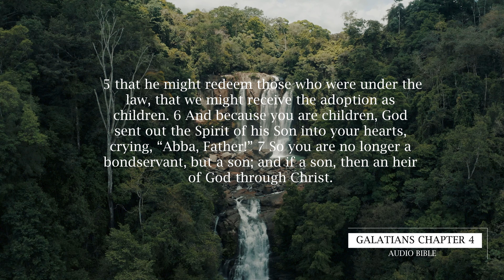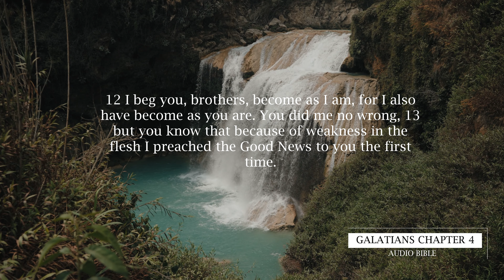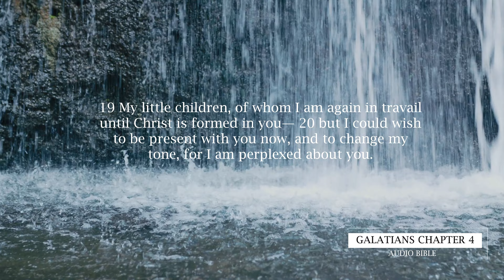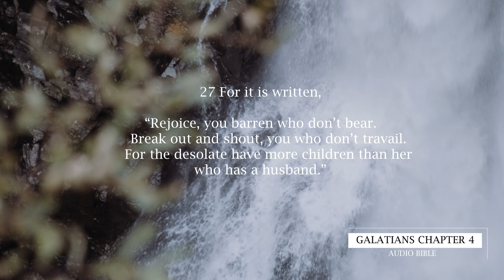Galatians Chapter 4 - Audio Bible With Text - Set to Soothing Music & Beautiful 4k Video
Galatians Chapter 4 Audio Bible With Text - Set to Soothing Music & Beautiful 4k Video - Chapter Marks Included - Audio Bible Reading with a calming voice.

My name is Matt and I dabble with Voiceovers for various Christian Ministries. I wanted to make some Audio Bible tracks for my wife and kids and decided to start sharing them online. My plan is to start with the New Testament Epistles and expand from there.

Would you like me to provide voiceover work for your ministry?